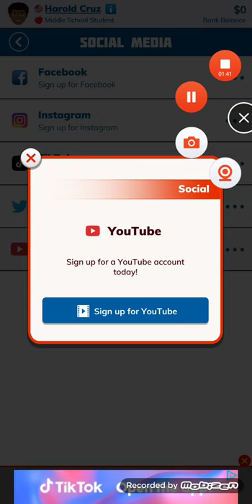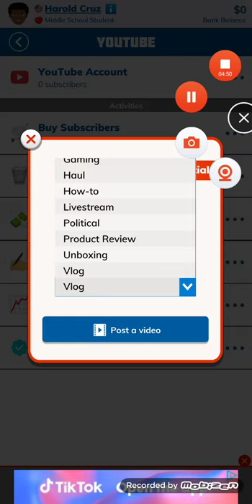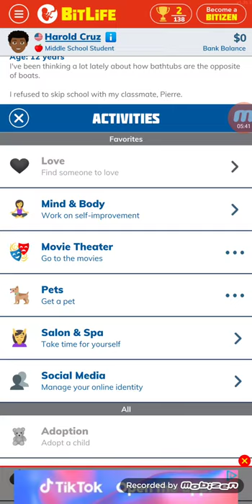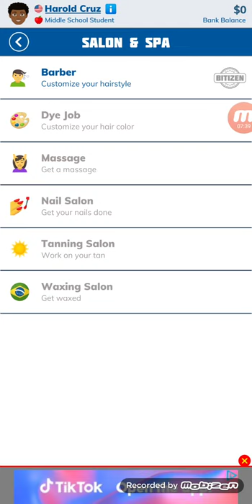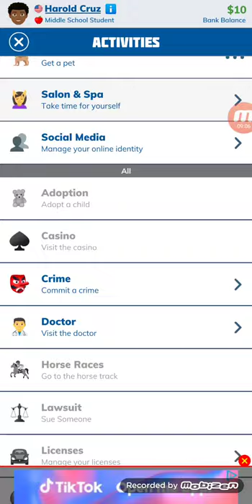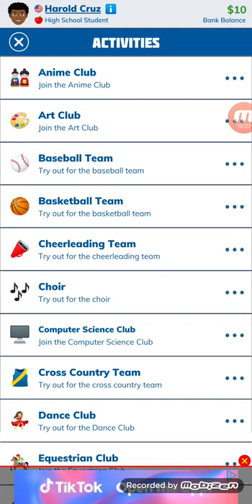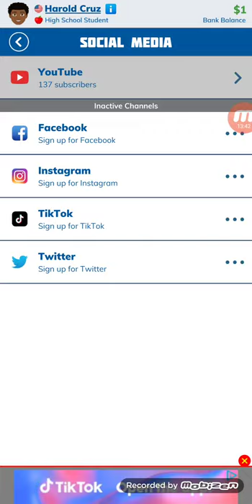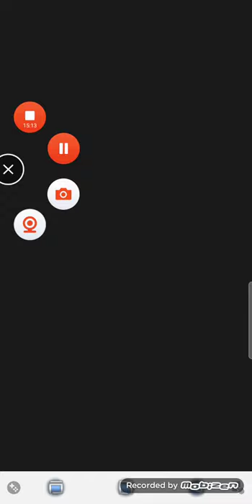bit life part 2 l I grew then got to high school